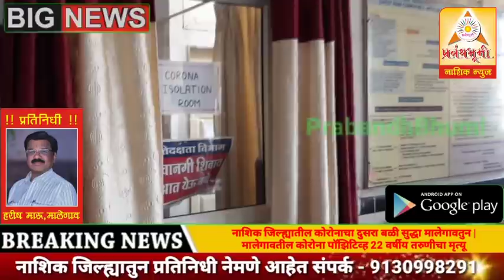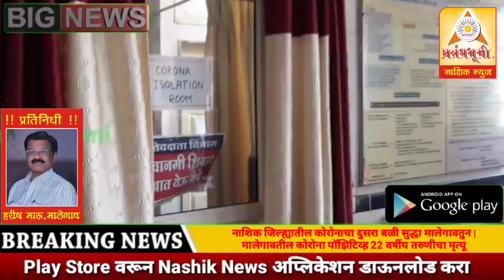मालेगावातील कोरोना पॉझिटिव्हचा मृत्यू | नाशिक जिल्ह्यातील कोरोनाचा दुसरा बळी सुद्धा मालेगावतुन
नाशिक जिल्ह्यातील कोरोनाचा दुसरा बळी सुद्धा मालेगावतुन | मालेगावतील कोरोना पॉझिटिव्ह 22 वर्षीय तरुणीचा मृत्यू